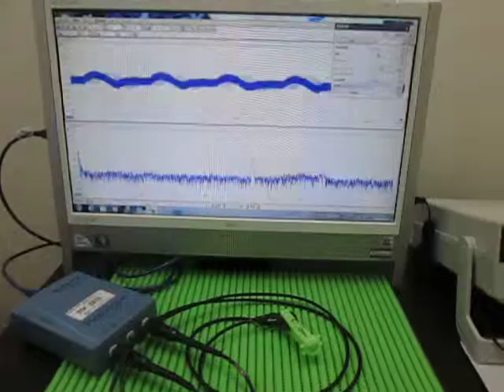超音波実験 Ultrasonic experiment ‹発振制御 Oscillation control›